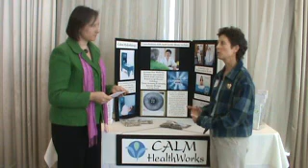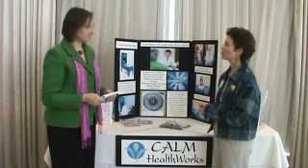AndiLockeMearsCALMHealthWorks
Andi Locke-Mears discusses the services available at her company, CALM HealthWorks